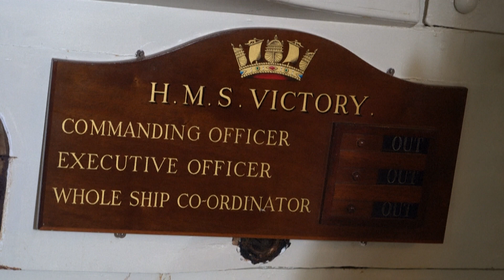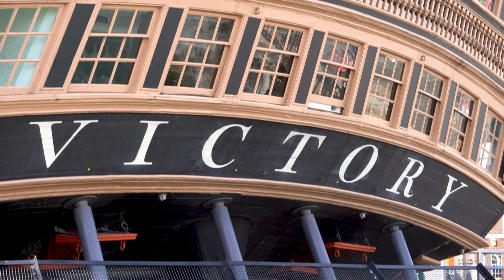[ZANIMIVOST] 26.08.2024 Nova24TV: Ladjo HMS Victory čaka temeljita prenova